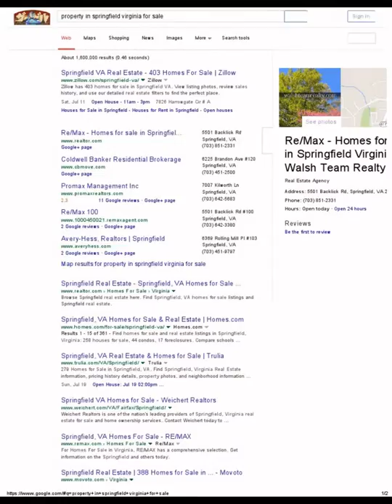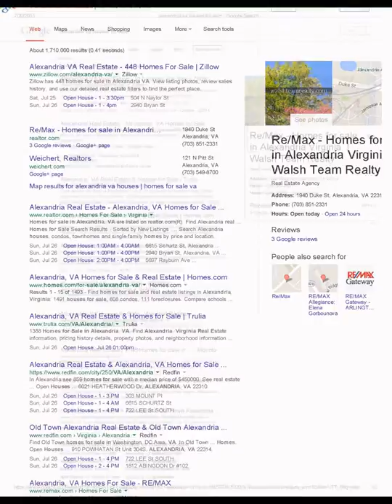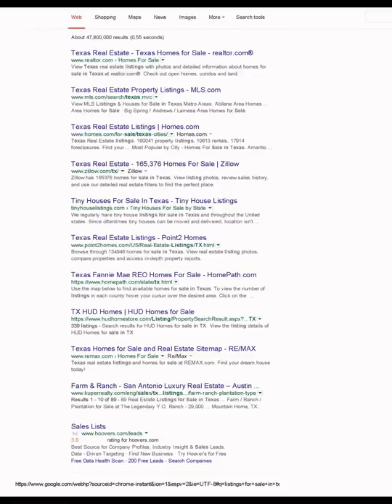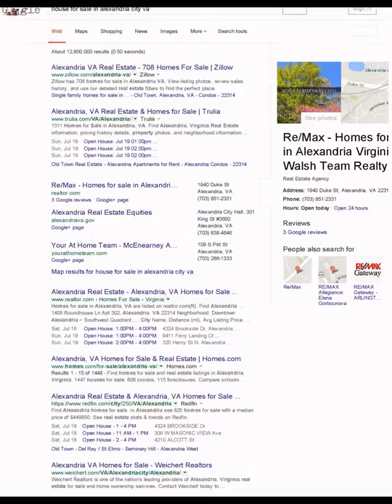Centreville Va | Real Estate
Homes for sale in Centreville Virginia. Search Property for sale, browse Real Estate Listings, Property Info, Open House Descriptions, and consult with one of our Real Estate Experts today for more information.